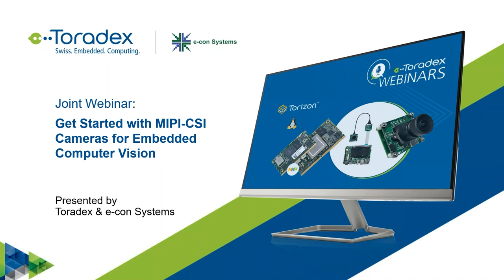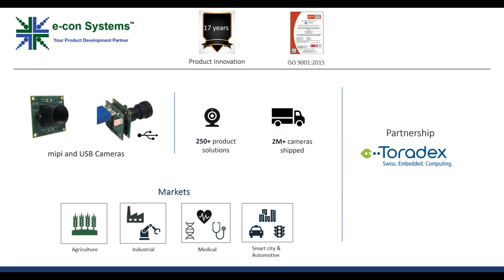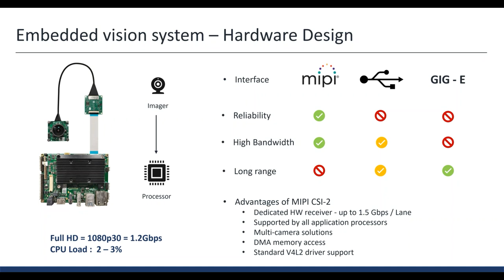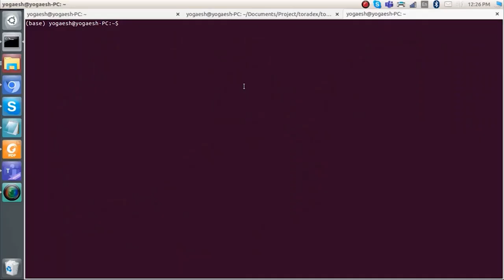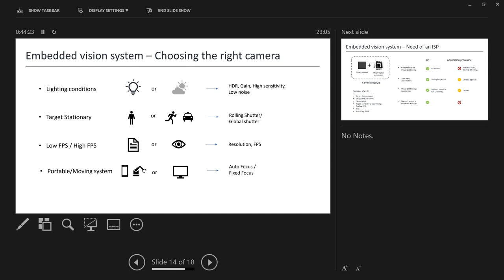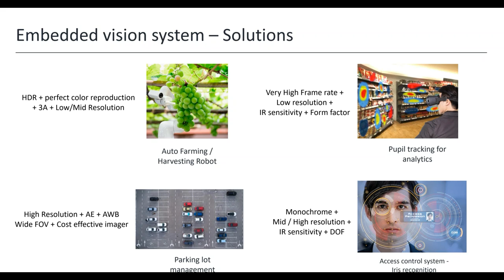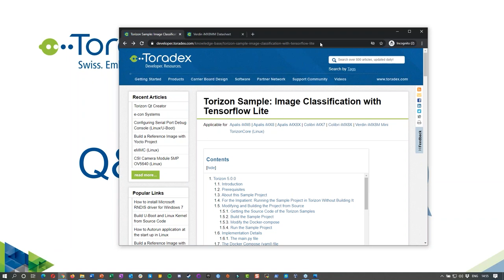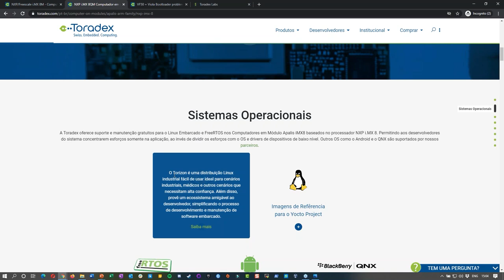Get Started with MIPI-CSI Cameras for Embedded Computer Vision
Progress in Computer Vision algorithms such as Deep Learning and ever more performant small embedded systems enable many new use cases. Cameras can now be tightly integrated into an embedded system, as interfaces such as Ethernet and USB are too bulky and add a layer of complexity. The most direct way to connect a modern Camera Sensor is via the MIPI CSI-2.

In this webinar video, we show you how the collaboration between e-con Systems and Toradex simplifies the integration of cameras in your products considering both, hardware and software. We show you the out-of-the-box experience to your first simple OpenCV program and give you tips and tricks along the way.

Additionally, we explain the most important features to be kept in mind when selecting a camera. We utilize the latest i.MX 8QuadMax and i.MX 8M Mini applications processors from NXP® on Toradex’s Apalis and Verdin System on Modules(SoMs). On the software side, we use Torizon and open-source embedded Linux with a focus on the ease-of-use.

Key takeaways:
 -  Experience how to go from 0 to your first OpenCV program with MIPI CSI cameras
 -  Understand how simple e-con Systems cameras are enabled in Toradex’s embedded Linux offerings
 -  Learn what an ISP is and how to select Camera modules for your next project
 -  Discover how the NXP i.MX 8QuadMax and NXP i.MX 8M Mini SoMs accelerate product development

00:01:26 Introduction to Toradex
00:07:19 Introduction to e-Con Systems
00:20:48 Sample OpenCV application
00:24:23 Demo
00:37:28 Application Areas - Camera Solutions
00:44:04 Q&A